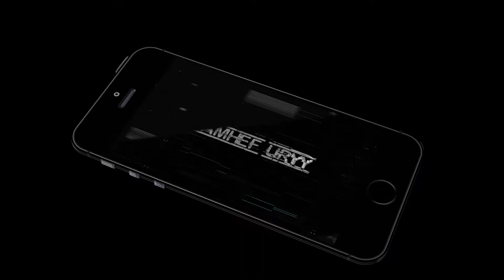GTA 5 - Mission #11 - Casing the Jewel Store [100% Gold Medal Walkthrough]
16GB

GTX 1050TI